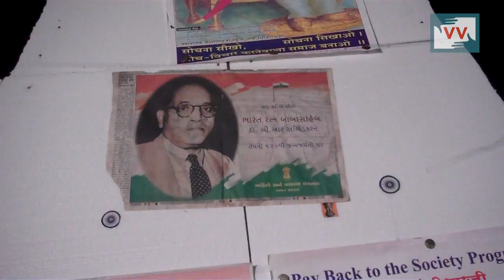Budhh Garba - Traditions not destroyed but change It's form, Gujarat - Video volunteer Bipin Reports